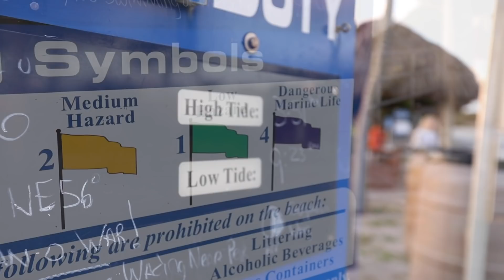MOTHER OF DRAGONS...I MEAN KIDS...NORDHAVN LIFE #22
Join us this week on Aboard Mermaid Monster as we continue to make plans to leave Florida. Things do not always go as planned and that is ok. Being flexible is a huge part of yacht life. We are trying to find balance every single day, but living on a Nordhavn 55 makes it a little bit easier. We appreciate your love and support. We want to get to know you!

Brookes Instagram @brookepalmerimage

1-Comeback underday- Isobelle Walton
2- Peaceful Keys- Per Soderblom
3-Colorado Springs- Headlund
4-Fall Down- Hallman Camera gear that was used
Canon Camera
Best Done for a Boats
Mini Drone